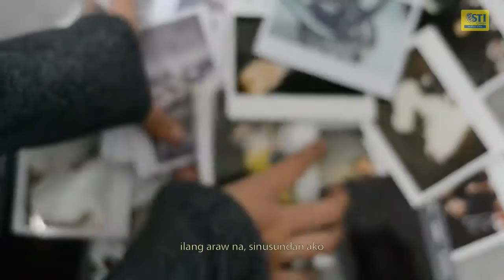4-8Min Short Film#3 - BINGIT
2017 Viva Voce Film Festival
Atticus Finch Production